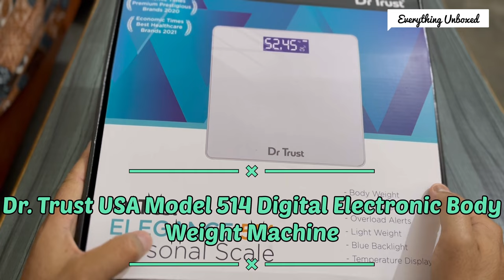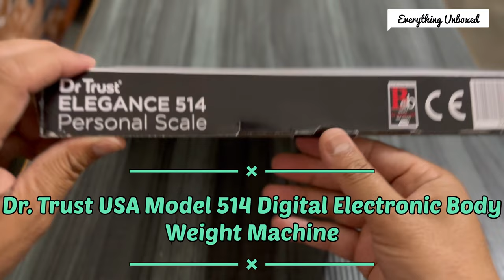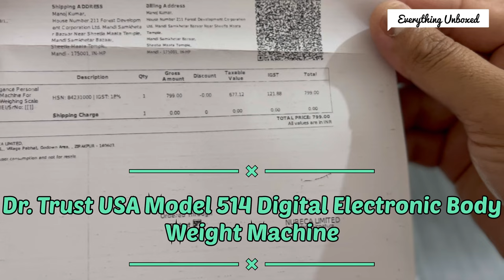Dr. Trust (USA) Model 514 Elegance Personal Digital Electronic Body Weight Machine180Kg Capacity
Dr. Trust (USA) Model 514 Elegance Personal Digital Electronic Body Weight Machine For Human Body 180Kg Capacity Weighing Scale (Grey)
Home
Health & Personal Care Appliances
Health Care
Health Care Devices
Weighing Scales
Dr. Trust Weighing Scales

BUY LINK FLIPKART:-